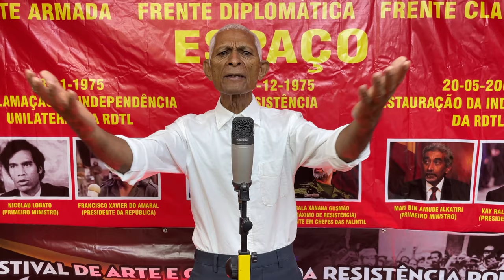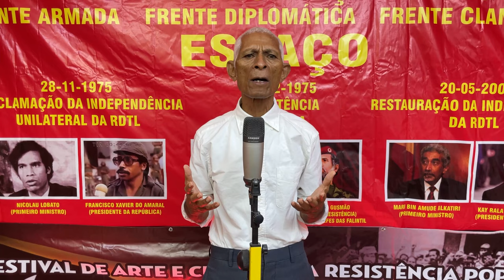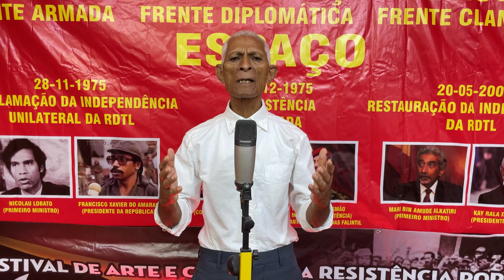AVANSA AVANSA FILIPE DOS SANTOS ARRANHADO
COMPOSITOR                                     : FILIPE DOS SANTOS ARRANHADO
VOCALISTA                                         : FILIPE DOS SANTOS ARRANHADO
ARRANGER                                          : ARSEL
AUDIO MIXING MASTERING            : ARSEL
STUDIO RECORDING                         : ARSEL STUDIO RECORDING